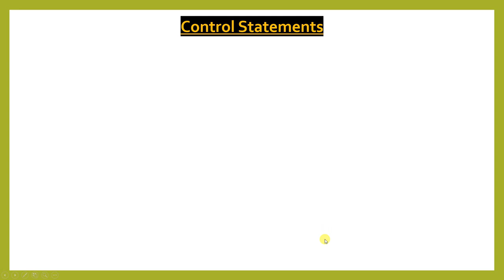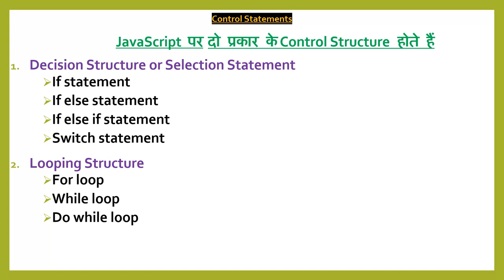control structure in JavaScript |Hindi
In this video we will learn about the Control statement in JavaScript. Watch this video from beginning to last.